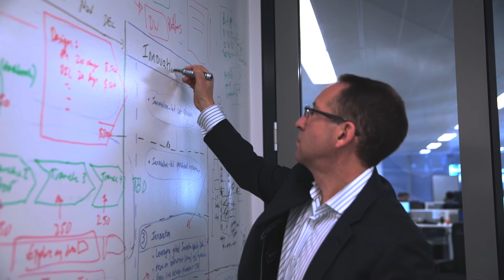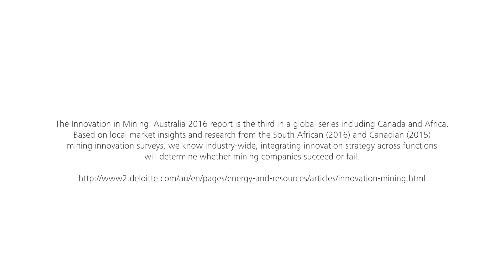Innovation in mining - driving innovation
How can mining companies drive innovation beyond technology?